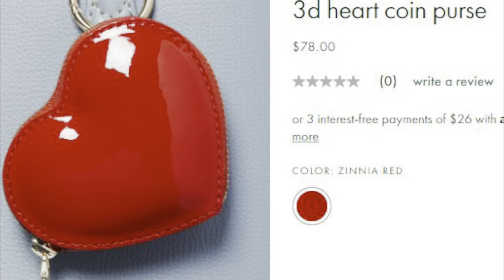VALENTINE'S DAY: DATE NIGHT, GIFT, AND MAKE-UP LOOK IDEAS AND INSPIRATION ** MTP Love Your Space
I love, love and I love V-Day.  With or without a boo, I always make it a point to celebrate the day to the fullest.  I pray you do the same.  Happy Valentine's Day!!

❍ WEARING ❍
➫ Eloquii Faux Leather Moto Jacket (Pink) (last season)
➫ Avenue Fringe Cami (thrifted)
➫ Velvet Pearl Headband (TJ Maxx)
➫ Double Pearl Tribal Earrings (Aliexpress)